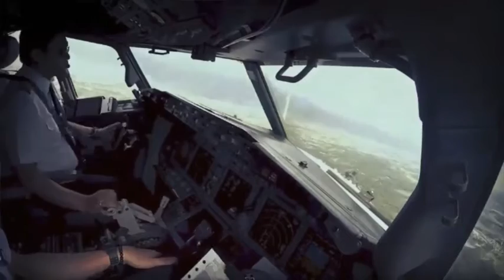B737-800 visual approach at Mutiara Sis Al Jufri airport, Palu, Indonesia